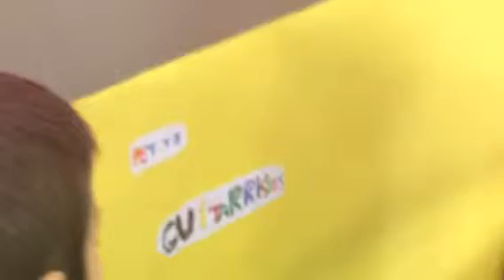ERocaprevera 4t (Created